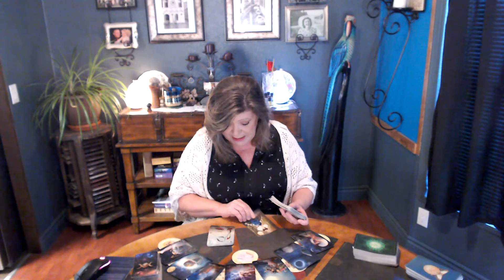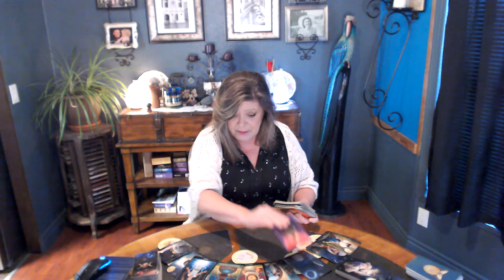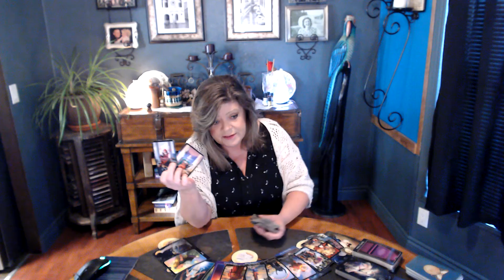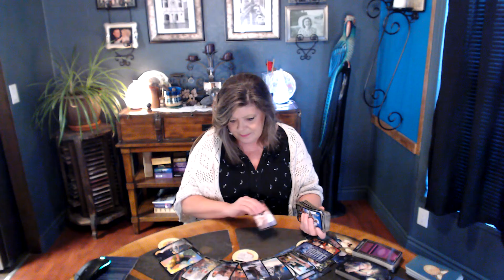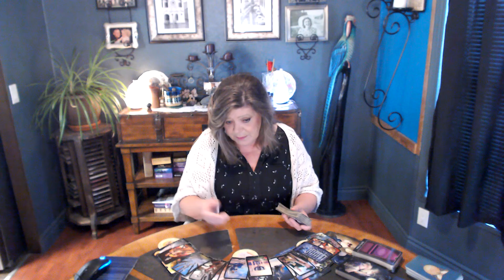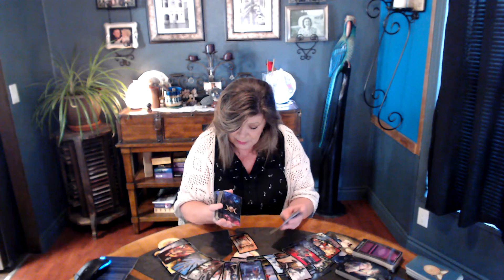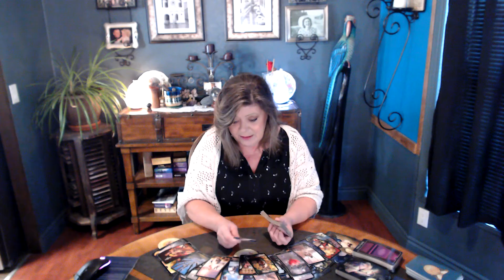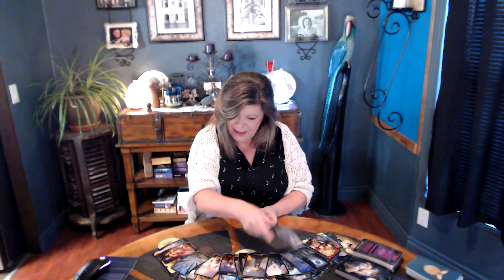TAURUS WEEKLY YOU HAVE MET YOUR MATCH! OR SOON WILL BE!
TELL EM LIKE IT IS TAURUS LOL